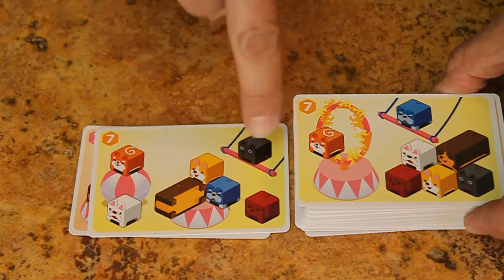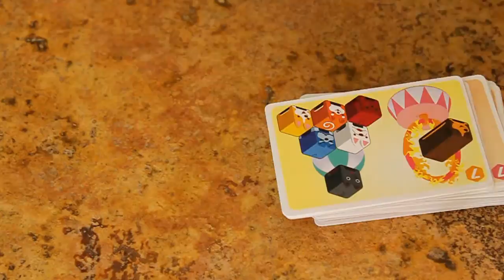Cómo jugar Doggy Go! Plus (Juego de mesa / Board Game)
Aquí podrás ver las instrucciones básicas de Doggy Go! Plus, una expansión para Doggy Go! de Aza Cheng. Él la publicó, el hizo el diseño, las ilustraciones y él todo. Contáctenlo a través de su página de FB Aquí les dejo el FB de la comunidad de diseñadores taiwaneses